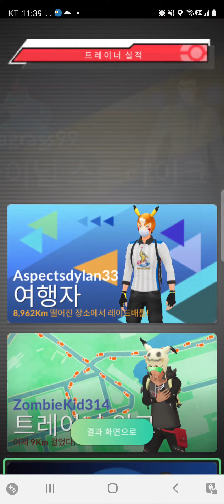메가 프테라 레이드격파 가즈아(포켓몬GO)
메가 프테라는 바위타입 포켓몬으로 능력치도 좋은 편에 속합니다~^^